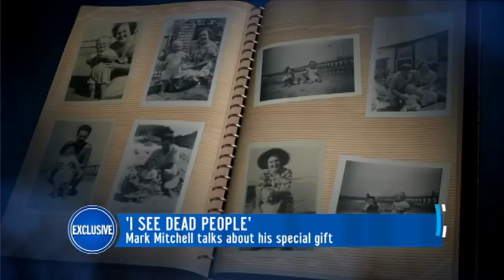Mark Mitchell Sees Dead People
In a Studio 10 exclusive, Mark Mitchell opens up  about an eerie gift he has had since he was a child.